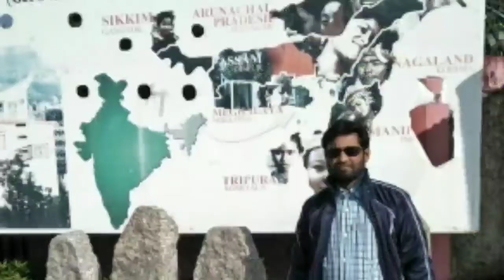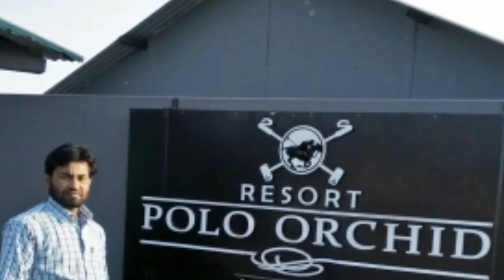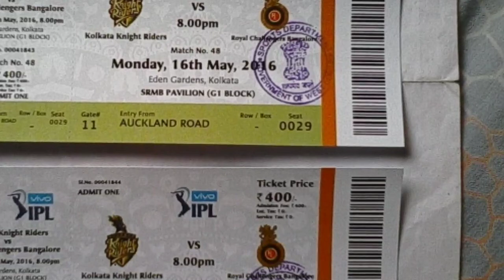my photo my old memories my life sourav sarkar vlogrs